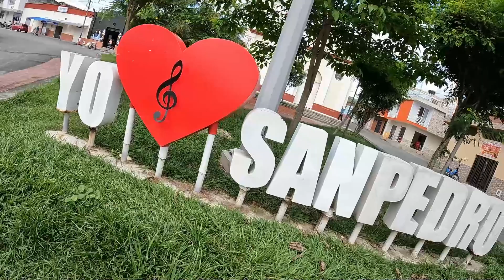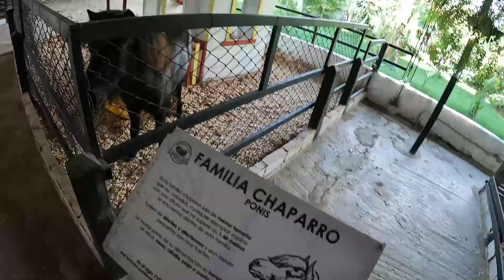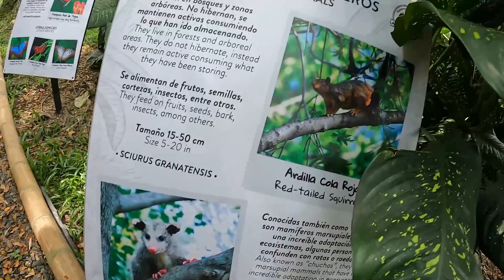TERRA GLAMPING Y LA GRANJA LOCAL🏠🐴EN SAN PEDRO VALLE DEL CAUCA 🐷💦☕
En este video te muestro como llegar y todo lo que ofrecen en TERRA GLAMPING Y LA GRANJA LOCAL en San Pedro Valle del Cauca.

Se encuentran ubicados a 1 hora de Santiago de Cali y 15 minutos desde Tuluá o Buga, cuando vayan a visitar estos lugares estoy seguro que les va a encantar porque son muy completos.